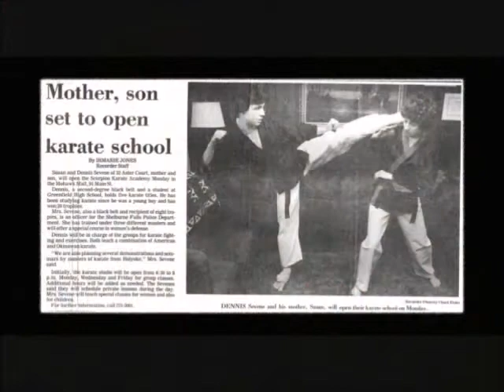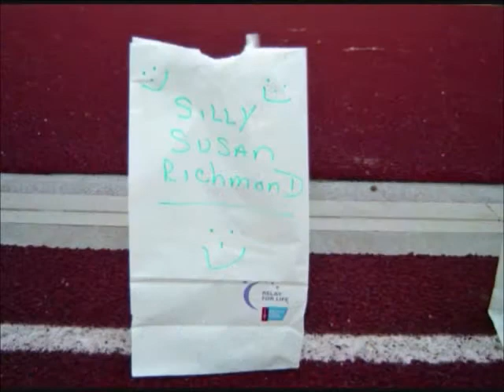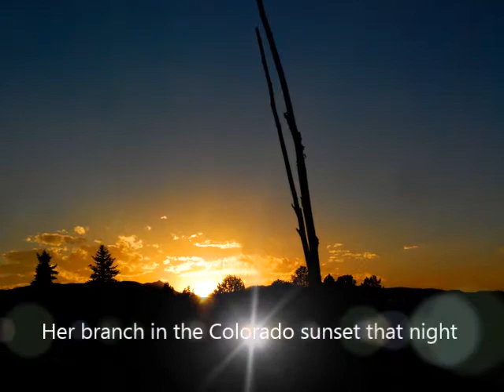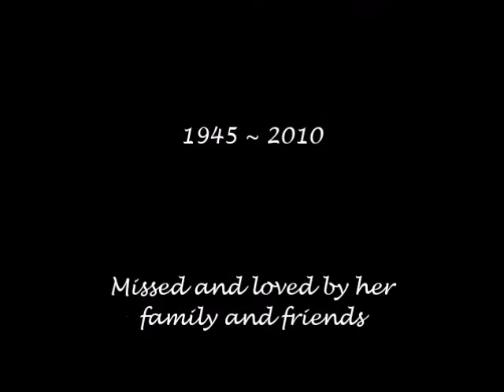Remembering Susie - Susan Shearer